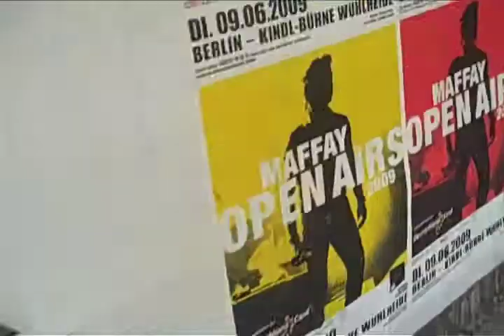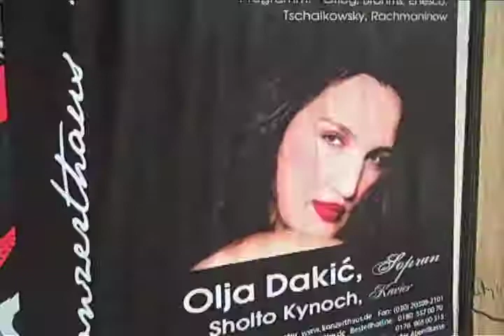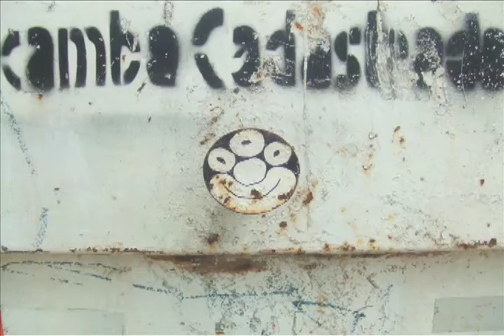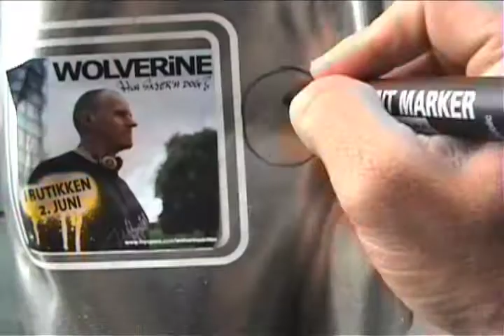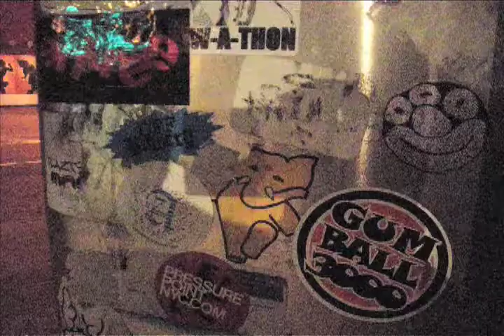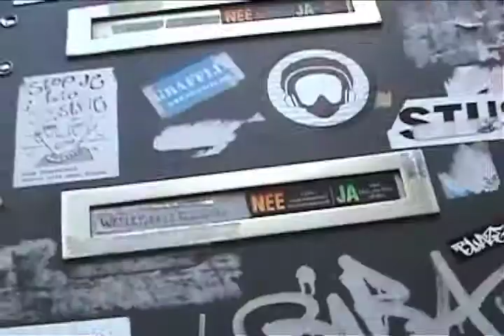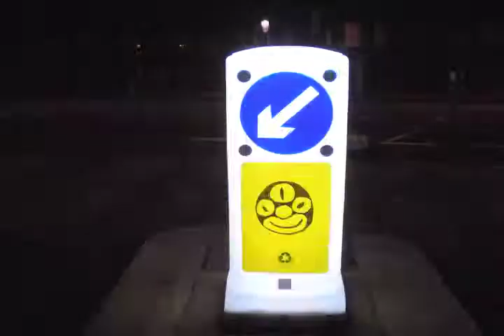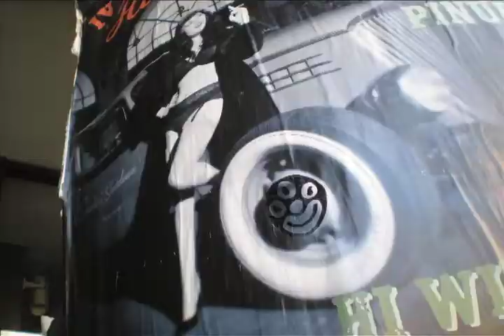3eye Invasion Work in Progress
3eye, Triolho ou Dharma Clown:  um símbolo visual e sua propagação registrada entre 2008 e 2010 e ainda em cusro  pelas ruas de São Paulo, Nova Iorque, Praga, Ostrava, Zurique, Basiléia, Amsterdam, Utrecht, Oslo, Londres, Berlim...